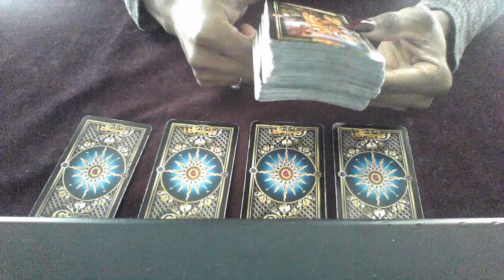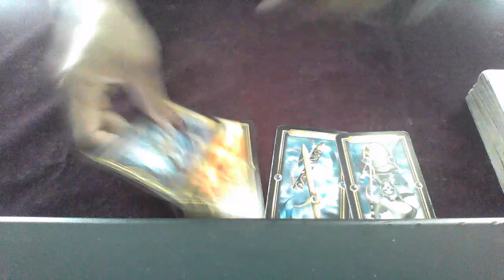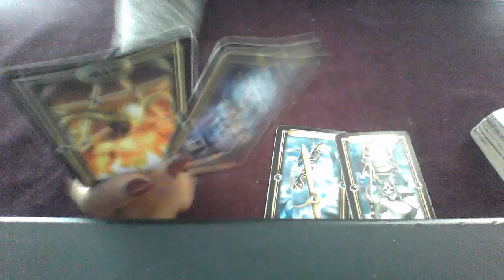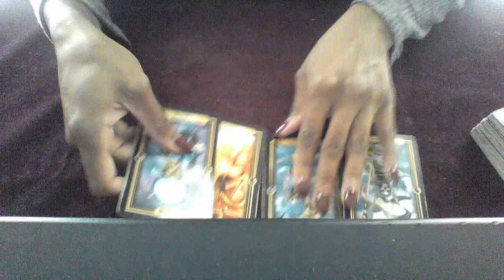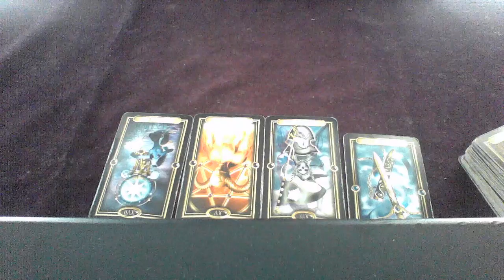ARIES OCT 1 7 2018 SPIRITUALLY GUIDED THIS WEEK